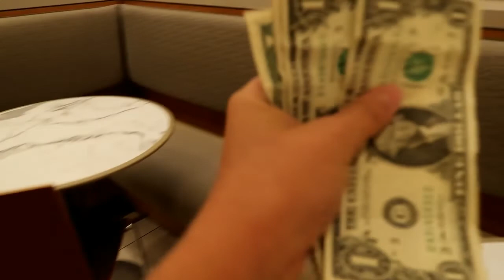Vlog #1 HE FELL IN THE MALL